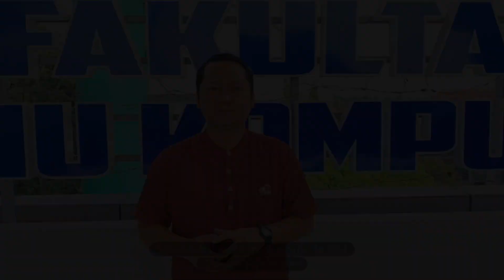DIES NATALIS HIMASIF KE-15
Selamat Ulang Tahun HIMASIF! Semoga HIMASIF terus berkembang menjadi lebih baik setiap tahunnya dan tetap menjadi tempat yang mendukung mahasiswa Sistem Informasi dalam mengembangkan minat dan bakat mereka.

Himpunan Mahasiswa Sistem Informasi! HIMASIF
HIMASIF! Gloria In Fortuna

Thriving together with HIMASIF
Gloria In Fortuna✨